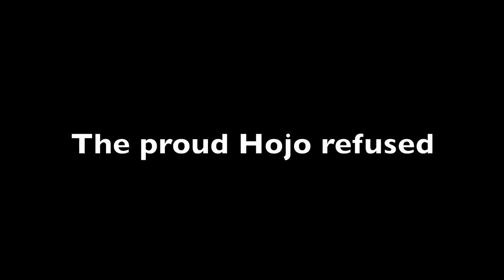Samurai Festival - Taki-no Castle Festival 戦国滝の城まつり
Taki-no Castle Festival celebrates the history of the Tokorozawa area of Saitama focusing on the remnants of a castle from the Sengoku (Warring States) Period (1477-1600).

Taki-no Castle was built in the 15th Century and later taken by the Later Hojo Clan. The festival celebrates the Hojo clan with music, samurai parade, taiko drumming, ninja show, and a samurai battle re-enactment of the Odawara Campaign of Toyotomi Hideyoshi against the Hojo Clan in 1590.

The festival is held on the third Sunday of May in the remnants of Taki-no Castle in Tokorozawa starting from 10.